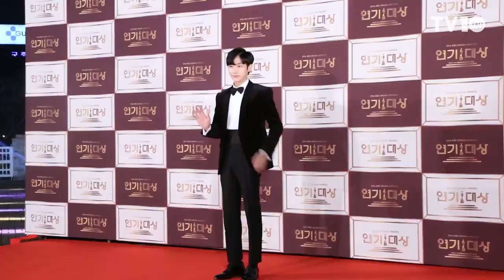[TV10] 박보검, 상 받으면 붐바스틱 댄스를? (2016 KBS 연기대상)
[TV10] 12월 31일 '2016 KBS 연기대상' 레드카펫 현장